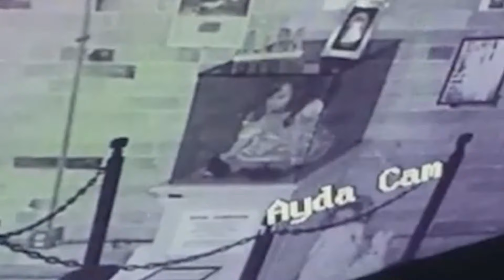Top 10 SCARY Ghost Videos to Make You CRY Like a LIL' BABY...| Reaction